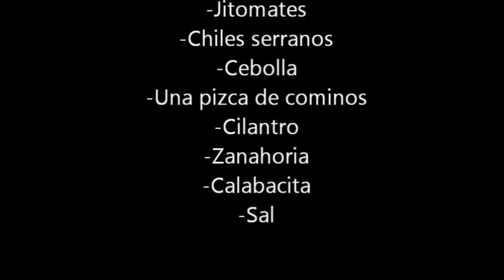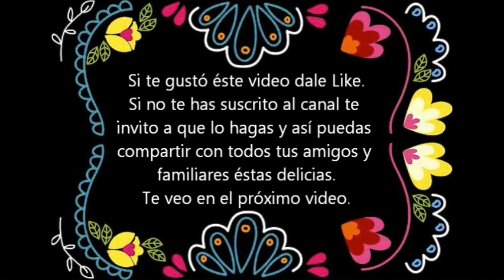Chiles rellenos y tortitas de papa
Les comparto la manera como yo hago los chiles rellenos, como mi mamá me enseño